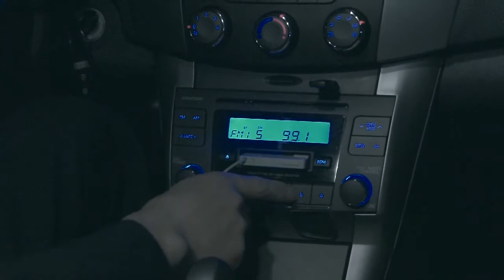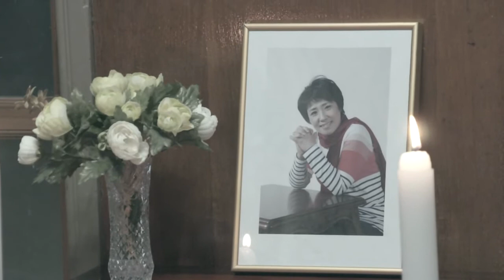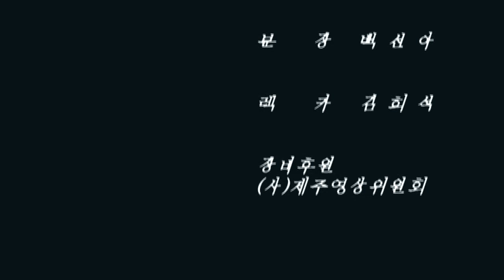령운 독립영화 고창균감독